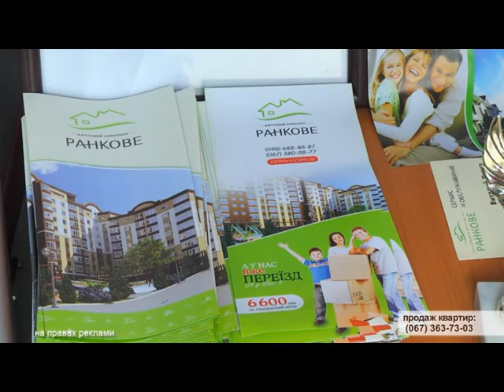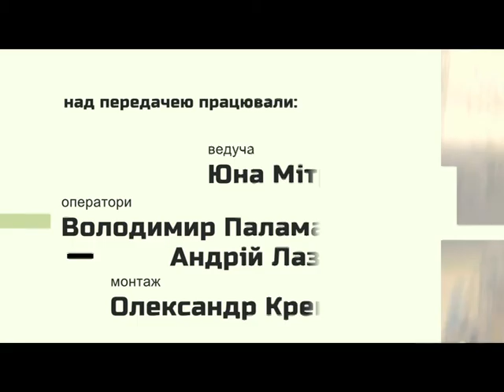Оселя (випуск 5) 08.07.16